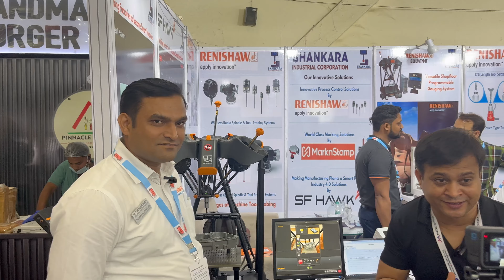CNC MACHINE TOOL EXPO CNC BASIC SANTOSH YADAV|CNC CHECKING INSTRUMENTS EQUATOR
Institute Name :- CNC BASIC TRAINING CENTER
Address :- 1158 Krishna Nagar Opposite - Uttam Industries , Meerut road
Ghaziabad UTTAR PRADESH Near Shri Ram Piston factory PIN (201002)
निकट मेट्रो स्टेशन :- न्यू शहीद स्थल ग़ज़िआबाद बस अड्डा
COUSE DETAIL :-  CNC Programming (FANUC CONTROL)
                                CNC Setting(FANUC CONTROL)
                                CNC Operating (FANUC CONTROL)
cnc vmc training
cnc part programming in hindi
cnc basic cad cam
cnc vmc job
cnc vmc cad cam
cnc programmer kaise bane
cnc control panel
cnc programming course
cnc training center ghaziabad delhi ncr
cnc job with training
cnc jobwork
cnc operator
cnc operator basic
cnc checking instrument equator